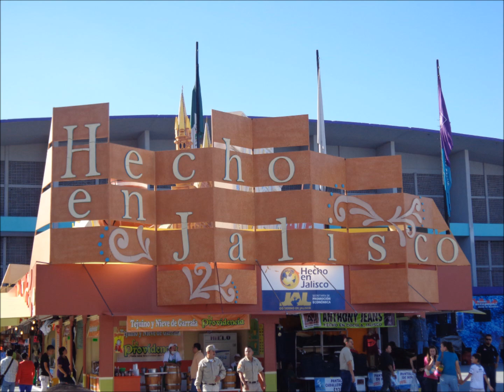Guadalajara 2012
familia